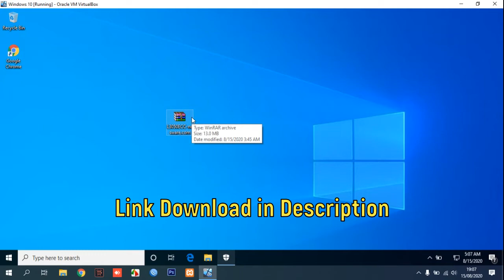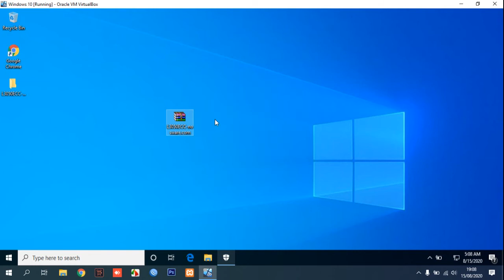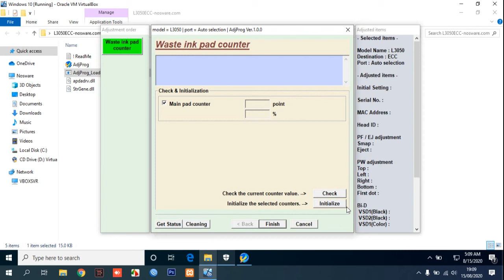How to Reset Epson L3050 with Resetter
Tutorial How to Reset Epson L3050 with Resetter.